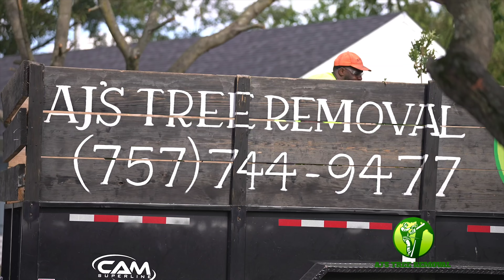AJ'S TREE REMOVAL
AJ'S TREE REMOVAL LIVE IN ACTION